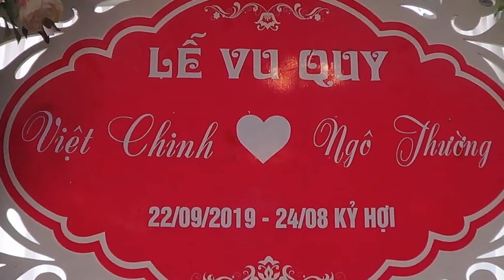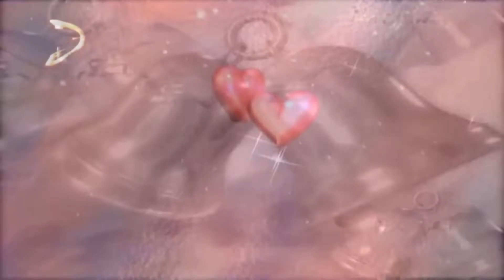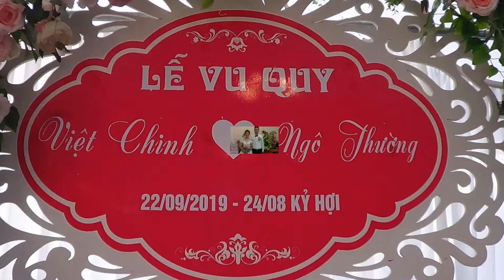LE THANH HON VIET CHINH MINH KHAI NHU QUYNH VAN LAM